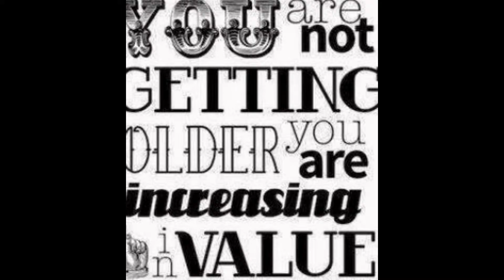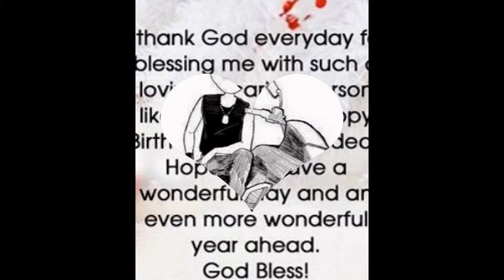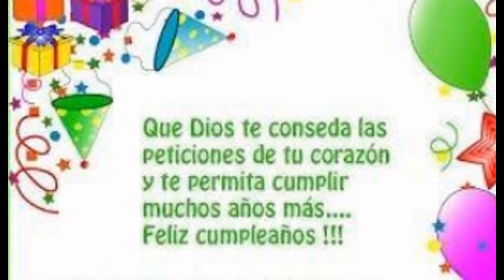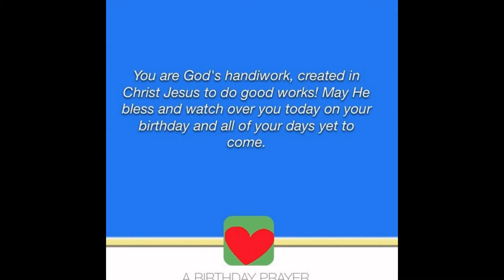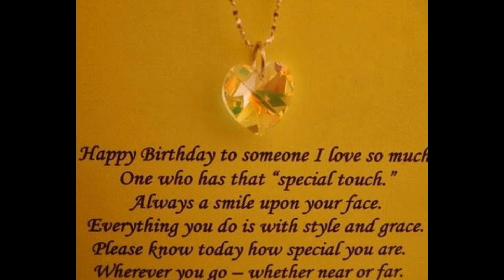Happy Birthday my Everdearest Bobby Abuelito (3)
Endless Love